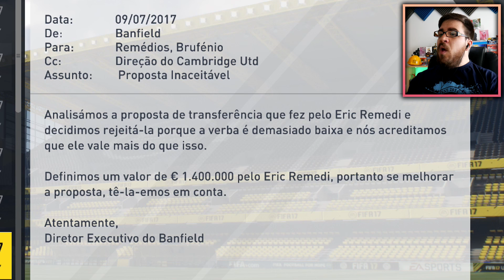PAU DENSO NO CU! - FIFA 17: Carreira #2